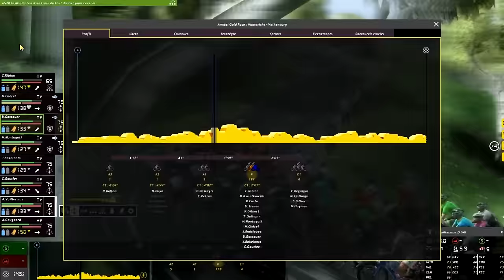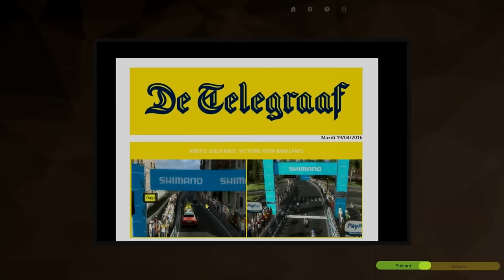Amstel Gold Race 2016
Edition 2016 de l'Amstel jouer sur Pro Cycling Manager 2015 !

Skype : MrJeuxVideo13
PSN (PS4) : MrJeuxVideo13